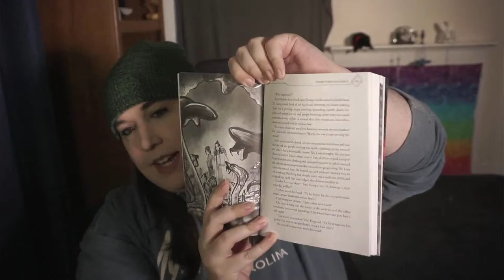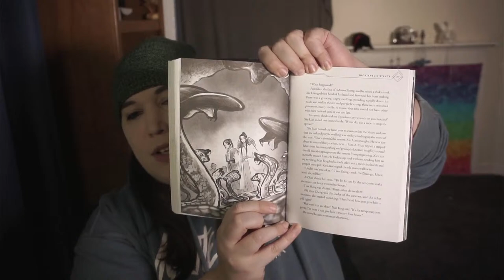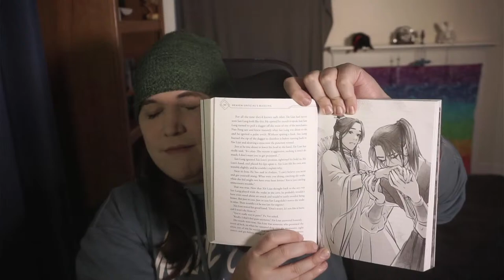Read HOB Vol. 1 with me! [#7] [Heaven Official's Blessing Vol. 1 livestream]